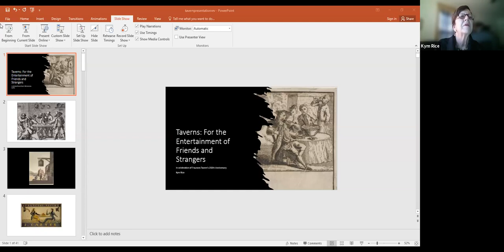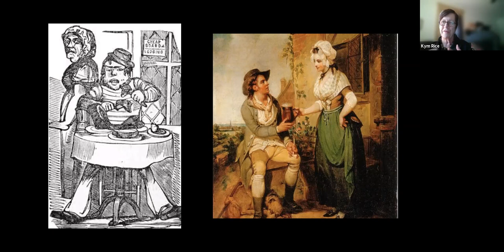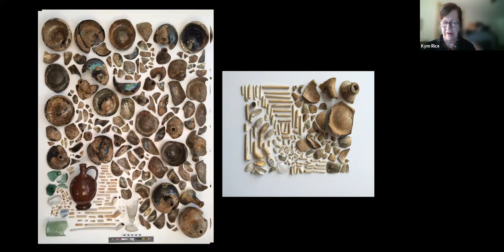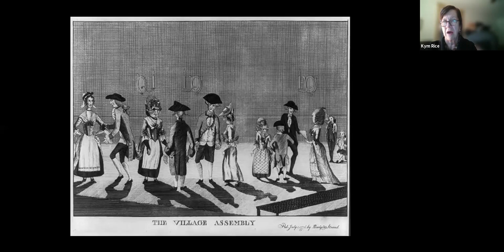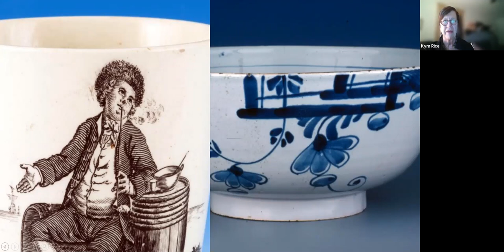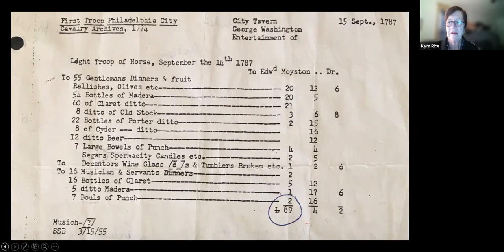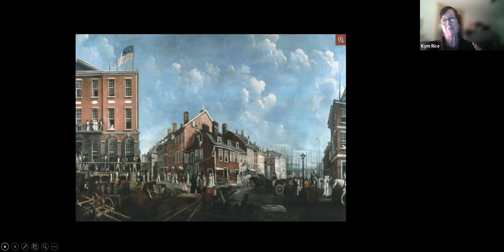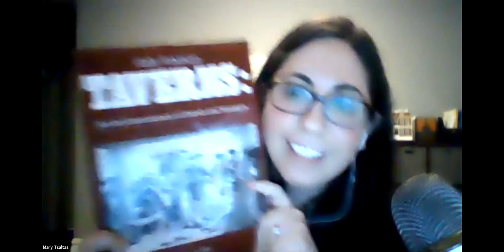The Long Room: For the Entertainment of Friends and Strangers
Presented by Kym S. Rice*

This presentation was recorded as part of the Long Room 50th Anniversary Celebration at Fraunces Tavern Museum on April 15, 2021.

In this special presentation, Education & Public Programs Coordinator Mary Tsaltas-Ottomanelli sits down with former Fraunces Tavern Museum Guest Curator Kym S. Rice. Rice offers a glimpse into her journey to open the museum-wide exhibition Early American Taverns: For the Entertainment of Friends and Strangers in 1983. She also discusses the role taverns played throughout the 18th century and takes a look at life inside an urban tavern.

*The views of the speakers are their own and do not necessarily represent the views  of Fraunces Tavern® Museum or Sons of the Revolution℠ in the State of New York, Inc.